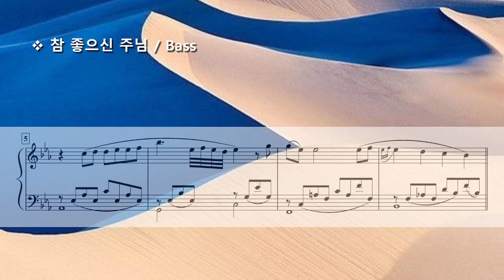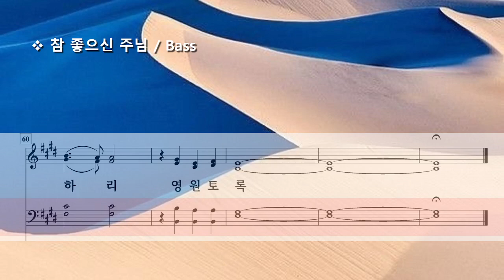참 좋으신 주님 ( 김기영 ) / Bass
Really Good Jesus
by K. Y. Kim ( 김기영 )